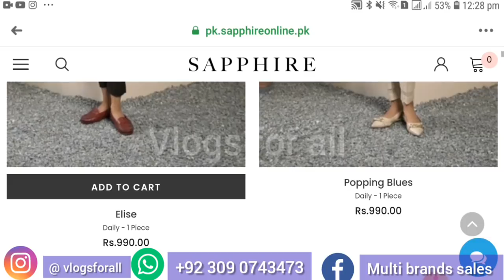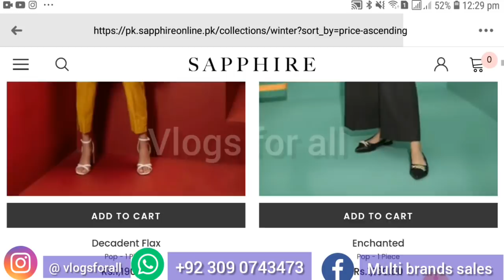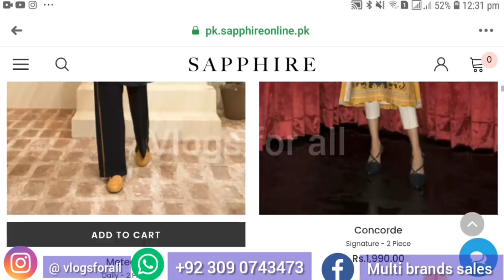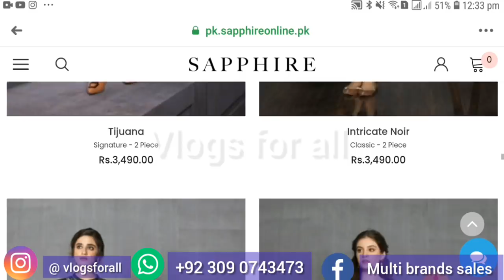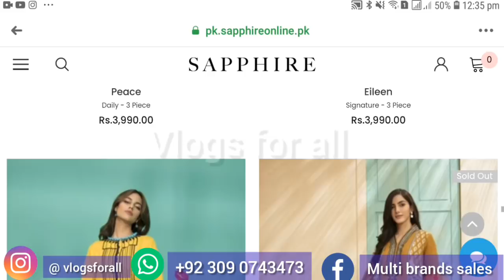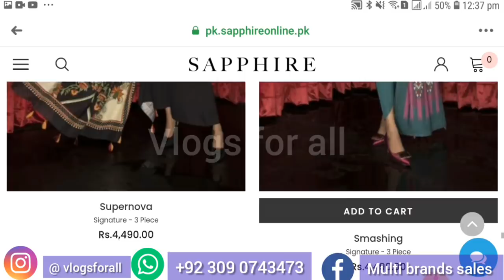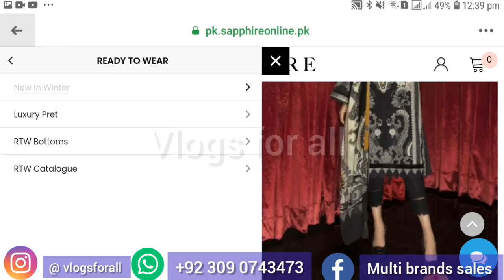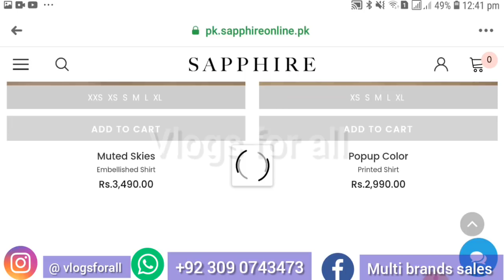50% Sapphire winter Sale Alert- booking start- Vlogs for all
50% Sapphire winter Sale Alert- booking start- Vlogs  for all